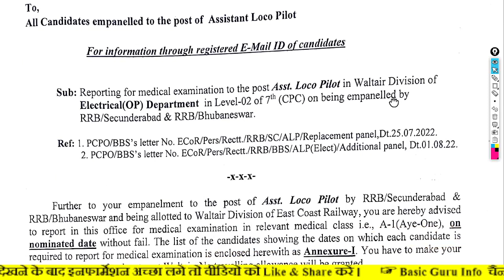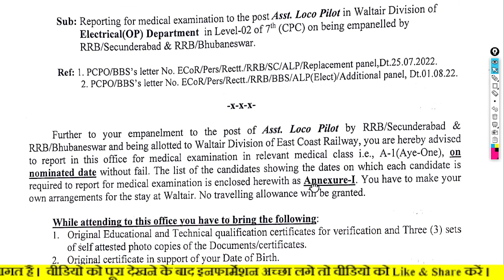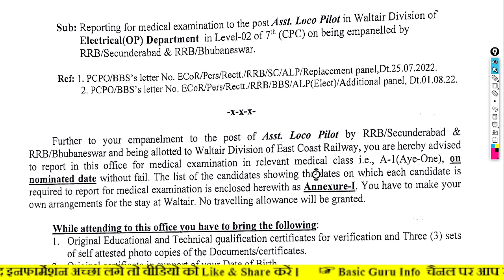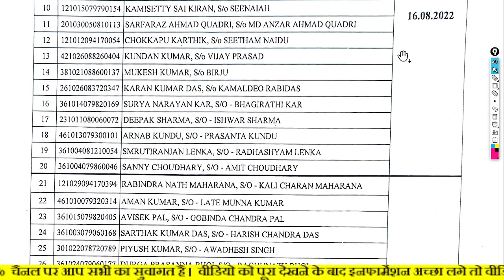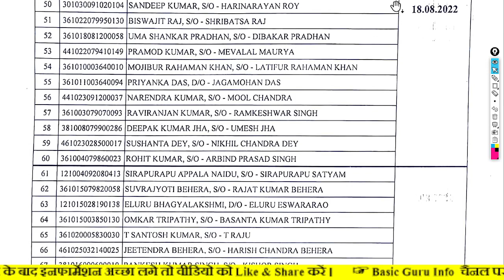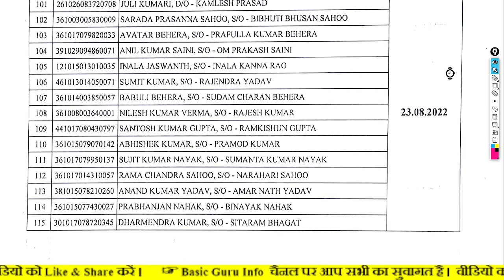Additional Panel Re Medical Schedule || Alp Waiting Clear || Railway Jobs 📢🚂🚂🚂🚂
Additional Panel Re Medical|| Alp Waiting Clear || Alp Re Medical || Railway Jobs 📢

Alp & Technician Cen 01/2018 Re-medical examination conducted by the division / Additional Panel Release

सेलेक्ट सभी कैंडिडेट को बहुत-बहुत बधाई

 सभी प्रकार के pdf फ़ाइल पाने के लिए टेलीग्राम चैनल को जॉइन करें 👇👇👇👇👇👇👇👇

✍️ People Ask & Search : -

alp waiting
alp waiting latest update
alp waiting news
alp waiting list clearance
rrb alp final result
Re Medical Test
Medical Underteking Forme
Option Forme Medical Test
rrb alp waiting list chances
loco pilot result 2022
rrc gorakhpur panel list
rrb bangalore alp waiting list
alp technician sarkari result
waitlisted/standby ALP Candidate
alp technician vacancy 2022
re medical conducted by division railway
re medical underteking forme
Re Medical Option Forme
Railway Requirement 2018
Alp And Technician 2018
Assistant Loco Pilot Bharti 2018
Railway Waiting Candidate
Railway Standby Candidate
Replacement Panel Release
Diversion Panel Release
Railway main Panel Candidate
Special Indend Panel Release
Railway Group D Panel
Rrb Ntpc Panel Release
ALP & TECH 2018
CEN 01/2018 Related Information
Railway Requirement Board
RRB (CEN 01/2018) Asst. Loco Pilot (APL) & Technicians Posts

✍️  इस YouTube Channel को बनाने का मुख्य उद्देश्य यह कि आजकल बढ़ते Digital युग के दिनचर्या में उपयोगी छोटी-छोटी जानकारी प्राप्त करने के लिए किसी न किसी व्यक्ति या ऑफिस का चक्कर काटने पड़ते हैं। और जानकरी के अभाव में थक कर बैठ जाते हैं। या आपके कार्य सही समय पर नहीं हो पाती है। अब से आपको छोटी से छोटी जानकारी मेरे Channel : Basic Guru Info के माध्यम से मिलते रहेंगे।
धन्यवाद,